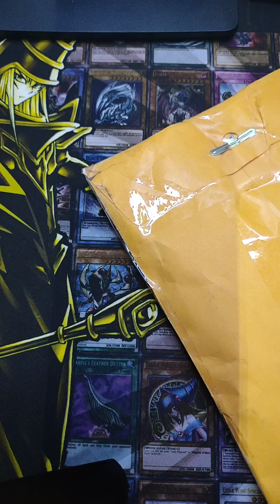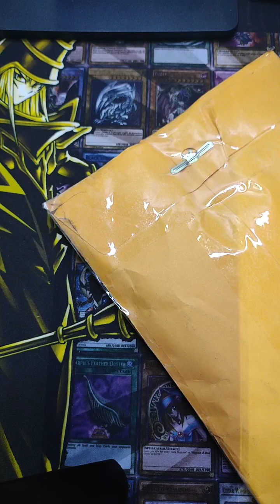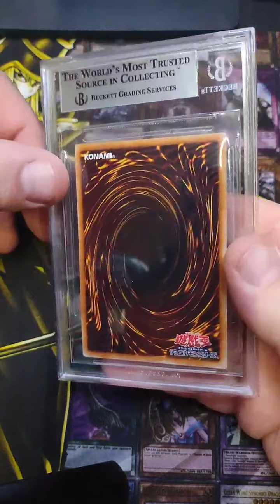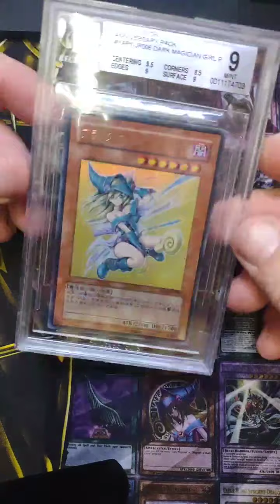Big Mail Day Today!!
Finally got my Graded Card today!!